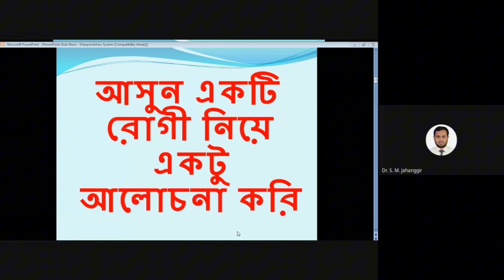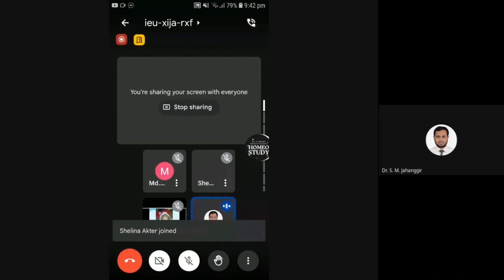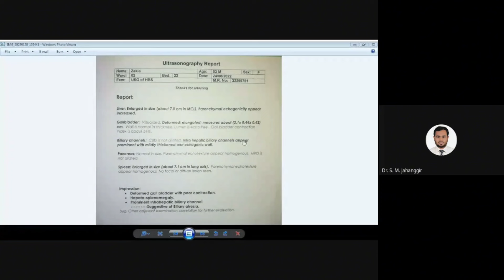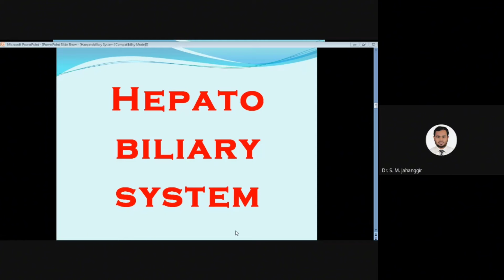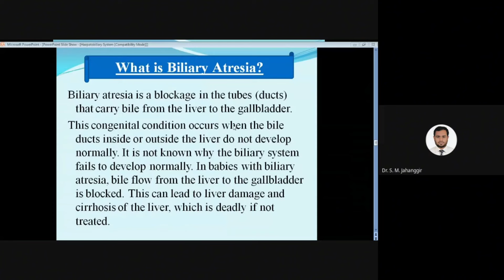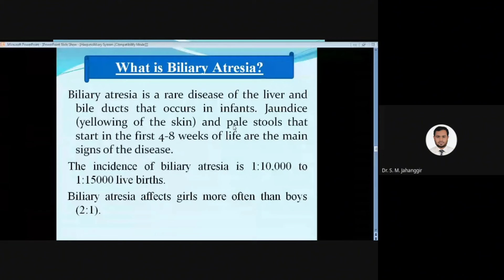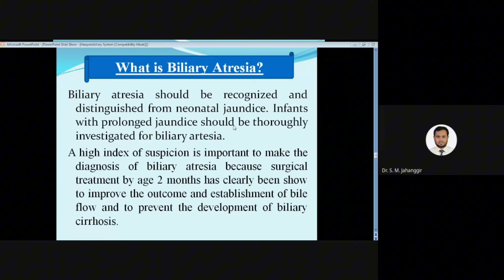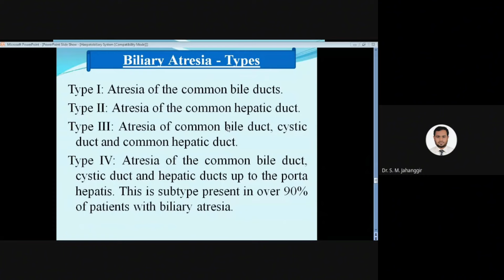বিলিয়ারি এ্যাট্রেশিয়া ও তার হোমিওপ্যাথিক ম্যানেজম্যান্ট | Biliary Atresia | ডা. এস এম জাহাঙ্গীর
হোয়াটসঅ্যাপে যুক্ত হতে ক্লিক করুন

WhatsApp এ যুক্ত হতে ক্লিক করুন –

ফেসবুক গ্রুপে যুক্ত হতে ক্লিক করুন -

Homeopathic medicine

ডা আশরাফুল হক, হোমিওপ্যাথি সেক্সের ঔষধ, হোমিওপ্যাথি চিকিৎসা, হোমিওপ্যাথি ডাক্তার, হোমিওপ্যাথি কেইস টেকিং, বাংলাদেশ হোমিওপ্যাথি মেডিকেল কলেজ এন্ড হাসপাতাল, হোমিও রেপার্টরি,

Homoeopathy For Humanity, Homeopathy Bangla, Farokh Master, Bangla Homoeo, HomeoExpress, Homeopathy Bangla Tutorial, Bela Homoeo Hall.